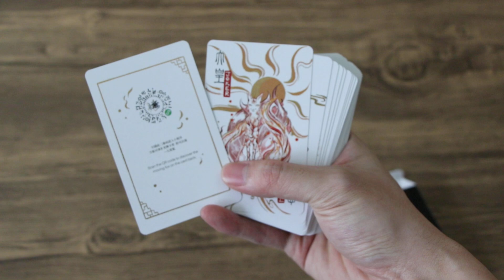Nine Tailed Fox Introduction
Introduction to the Nine-Tailed Fox Playing Cards Video